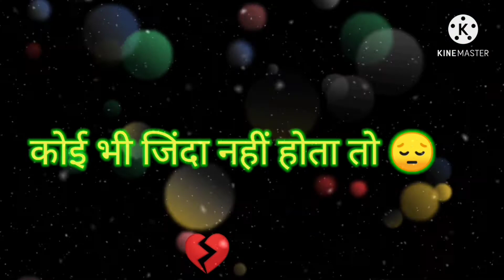kya hua Jo दूर हो गया..R.. A. ❤😔❤ दर्द भरे सॉन्ग